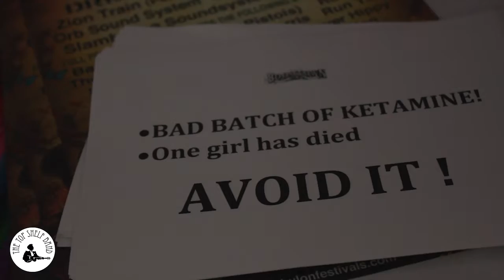The Top Shelf Band @ Boomtown 2013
The Top Shelf Band - with *Aviator Club* and *Got My Ticket*
Les Enfants "Déspicable", Direct from Lucifer's drinks cabinet!

Errant princelings from the Vaudeville underworld; Hell Bent upon the destruction of jazz; An wholly & distinctly original band; delivering original material; conveyed upon their own exclusive genre: "Filthy Swing".

Special thanks to Chris Bartholomew.

A video production by *Miss Sophie's Procedures*
Directed by Sophie-Louise Bachnick